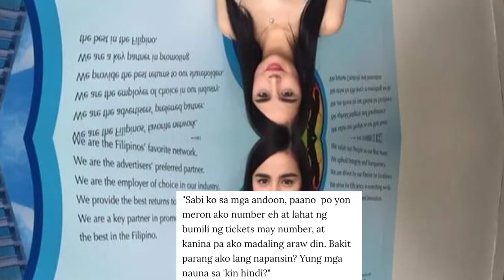Kim Domingo Shuts Pinoy Toxic Fans